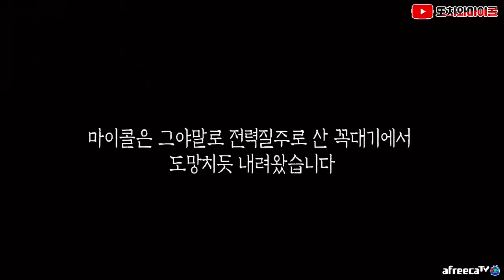[ENG SUB] 여기가 그 소문난 "도깨비계단"인가요? 올라가보죠